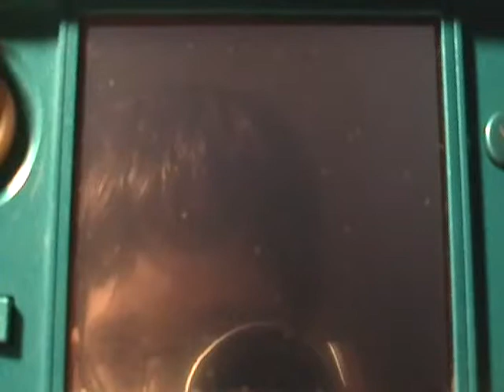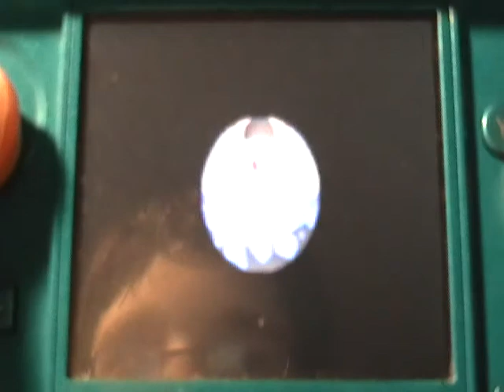Animal Crossing: Wild World Episode 5- A Timer + K.K. Slider!